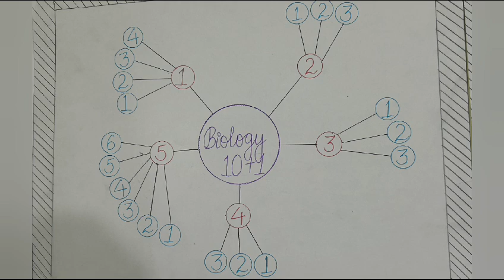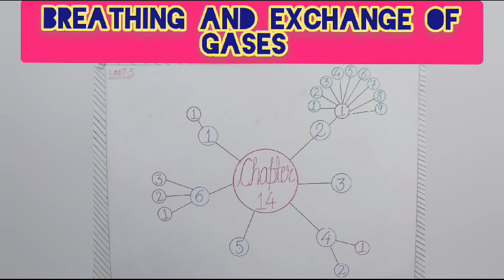NEET INTRODUCTION VIDEO 28